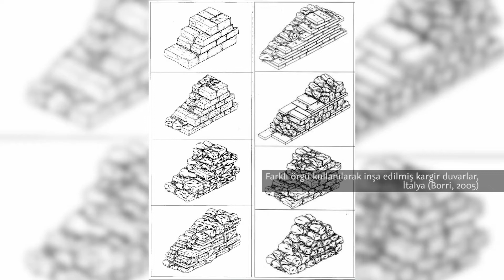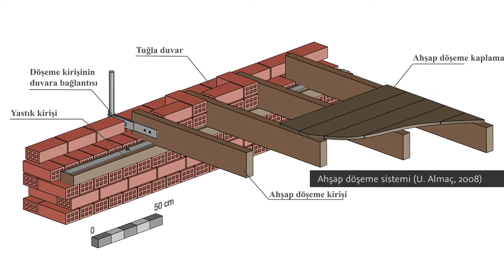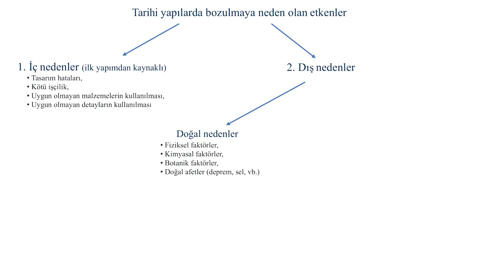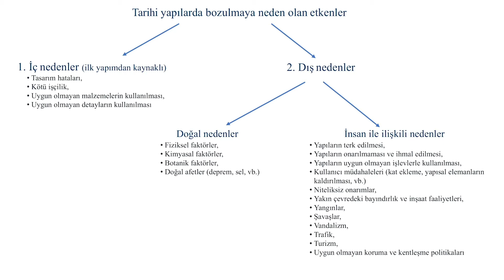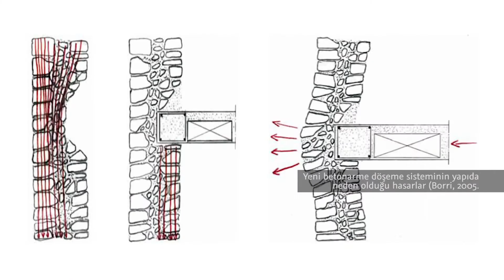Tarihi Kargir Yapılarda Koruma Sorunları ve Öneriler / The Conservation Problems of Masonry Houses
Tarihi Evlerde Yaşam Projesi kapsamında hazırladığımız ‘Tarihi Kargir Yapılarda Görülen Hasarlar ve Onarım Önerileri’ başlıklı videomuzu Dr. Umut Almaç’ın anlatımıyla izleyebilirsiniz.

Umut Almaç: Lisans eğitimini İstanbul Teknik Üniversitesi İnşaat Mühendisliği Bölümü’nde tamamladı. Perugia Üniversitesi’nde, “Tarihi Yapıların Onarımı ve Depreme Karşı Güçlendirilmesi” programında yüksek lisans derecesi aldı. Prof. Dr. Zeynep Ahunbay ve Prof. Dr. Feridun Çılı yürütücülüğünde hazırladığı “Zeyrek Camii (Pantokrator Kilisesi) Kuzey Bölüm Strüktür Analizi ve Sağlamlaştırma Önerileri” başlıklı teziyle İTÜ Restorasyon Programı’nda doktorasını tamamladı. Doktora sonrası misafir araştırmacı olarak “Tarihi Yığma Yapılarda Ahşabın Strüktürel Kullanımı ve Onarımları için Yöntemler” isimli projesini TÜBİTAK desteği ile Imperial College London’da yürüttü. 2007 yılında göreve başladığı İTÜ Mimarlık Fakültesi’nde 2018 yılından itibaren Dr. Öğretim Üyesi olarak çalışmaktadır ve kültür varlıklarının korunması alanında lisans ve lisansüstü düzeyinde dersler yürütmektedir.